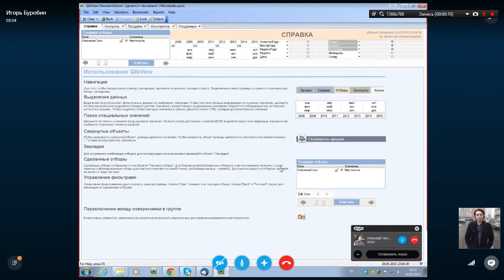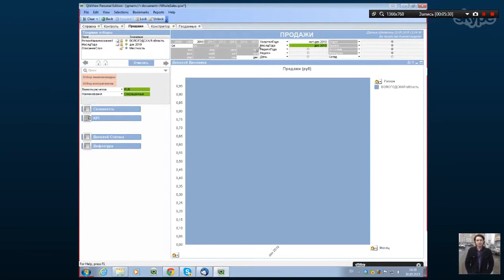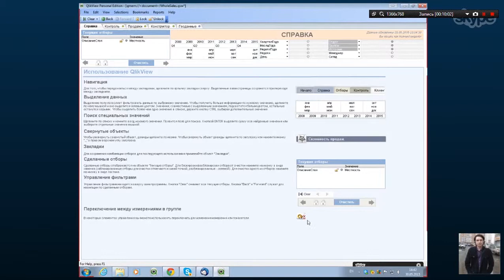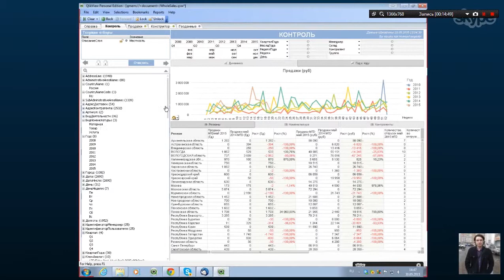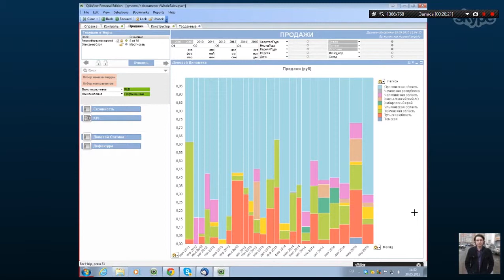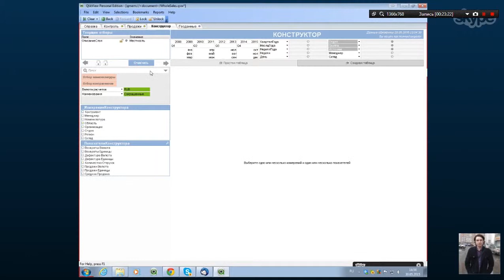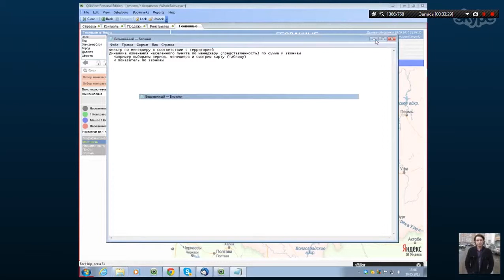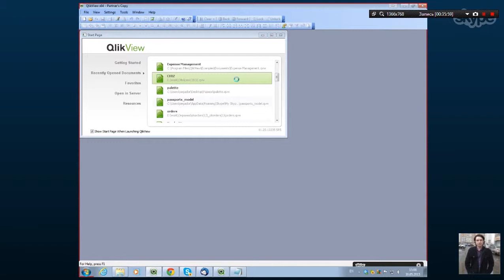Внедрение и использование Qlikview - как работать с фильтрами, выборками, диаграммами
Внедрение и использование Qlikview - как работать с фильтрами, выборками, диаграммами - любое обучение и бесплатное тестирование на сайте
Много учебных материалов и книг по QlikView и Qlik Sense на